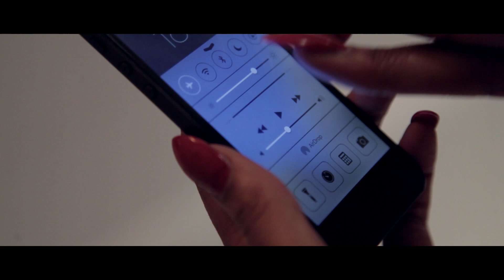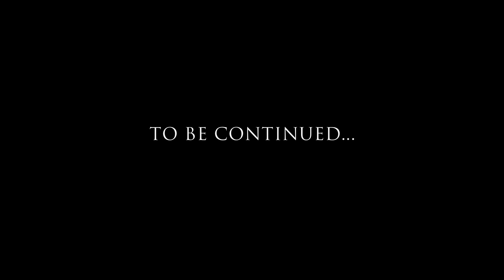P110 - Macca - Ride Or Die [Music Video]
Ride or Die is the first song taken from Macca's brand new 2014 EP, 'Top Floor'.

Visuals by: @DAfilms and @MaccaStayFresh

Actors: Casper, Sarah, Safone and Movez

Beat: @ZdotProductions & @krunchiebeats
Artist(s): @MaccaStayFresh